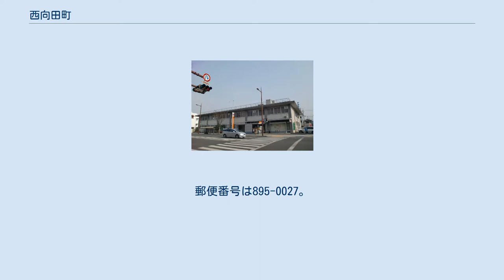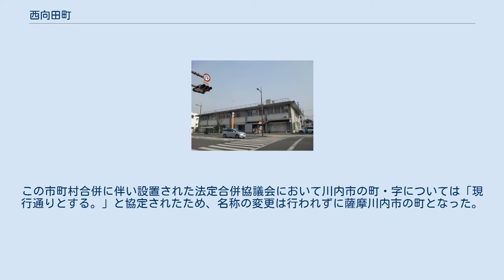西向田町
日本 」 鹿児島県 」 薩摩川内市 」 西向田町 西向田町（にしむこうだちょう）は、鹿児島県薩摩川内市の町。
旧川内市西向田町。
西向田町の全域で住居表示を実施している。
 地図上の青色の区域が西向田町の区域となっている。
国土交通省 国土地理院 地図・空中写真閲覧サービスの空中写真を基に作成 薩摩川内市の西部、川内川と隈之城川に挟まれた地点に位置している。
字域の北方から東方にかけて向田本町、東方は東向田町、南方は向田町、冷水町、西方は神田町、東開聞町に接している。
 中央部を南北に国道3号が通り、沿線に商店街が形成されている。
南部には川内駅交差点より鹿児島県道42号川内加治木線が西方へ通っており、北部には向田交差点を中心に鹿児島県道43号川内串木野線が西方に、鹿児島県道394号山崎川内線が東方に通っている。
 1881年（明治14年）には高城郡、出水郡、伊佐郡、薩摩郡、甑島郡の5郡の郡役場が置かれていた。
 1965年（昭和40年）4月1日に向田町及び冷水町の一部の区域において住居表示に関する法律に基づき街区方式による住居表示が実施されることとなった。
それに伴い同日付で町名・地番の変更が行われ川内市向田町及び冷水町の各一部より分割され、川内市の町名「西向田町」として設置された。
 2004年（平成16年）10月12日に川内市、東郷町、入来町、祁答院町、樋脇町、下甑村、上甑村、鹿島村、里村が新設合併し薩摩川内市が設置された。
 川内郵便局 市立小・中学校の学区（校区）は以下の通りである。